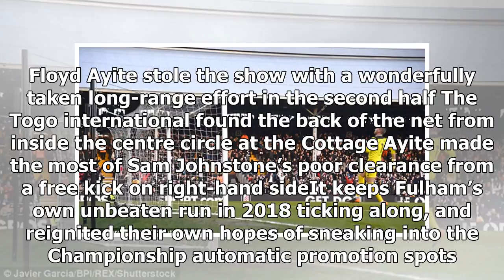Fulham 2-0 Aston Villa: Sessegnon and Ayite on target for the hosts - by Sports News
Published: 11:57 EST, 17 February 2018 | Updated: 15:40 EST, 17 February 2018 Floyd Ayite stole the show with a wonderfully taken long-range effort as Fulham brought Aston Villa’s run of seven consecu...